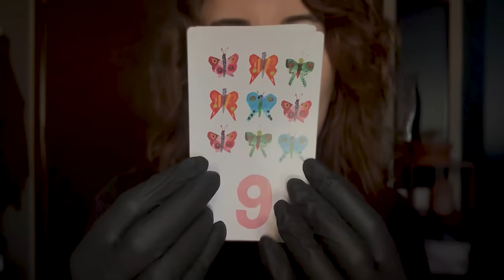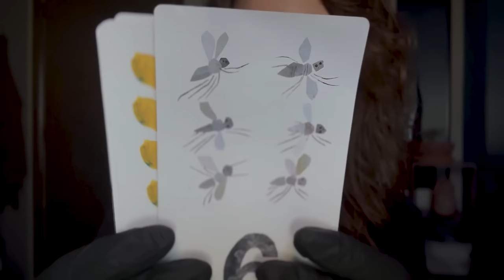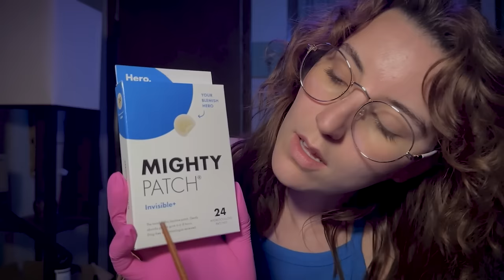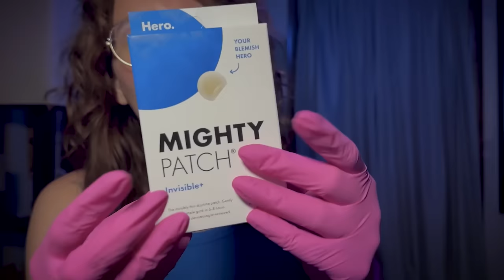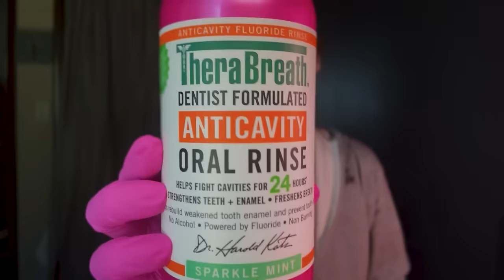ASMR 5 Eye Exams in one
Second Channel:  @texturedsoundsasmr

00:00 - 14:36
14:37 - 27:29
27:30 - 39:04
39:05 - 48:02
48:03 - 1:00:59